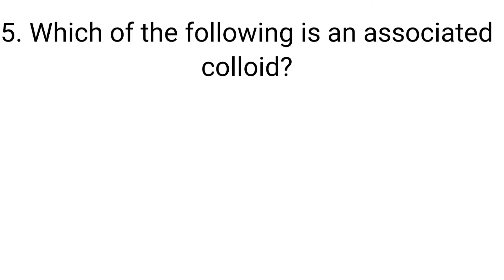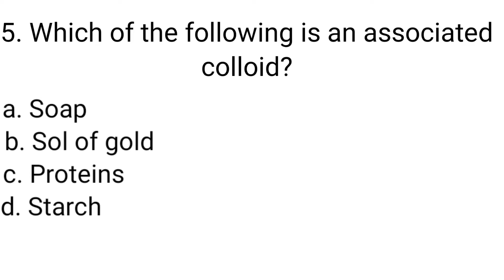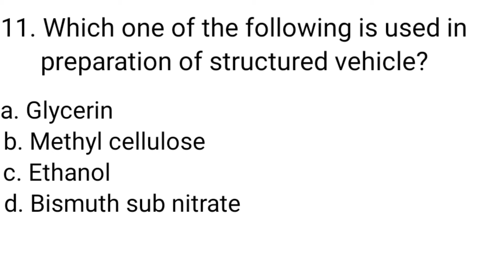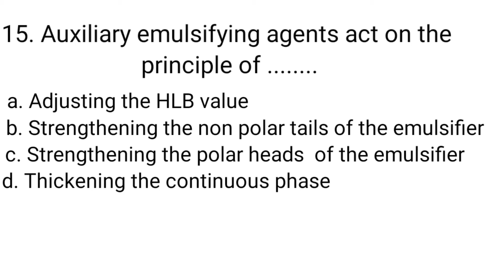series 1 : colloidal and coarse dispersion | GPAT |NIPER | DI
MCQs of colloidal dispersion and coarse dispersion.